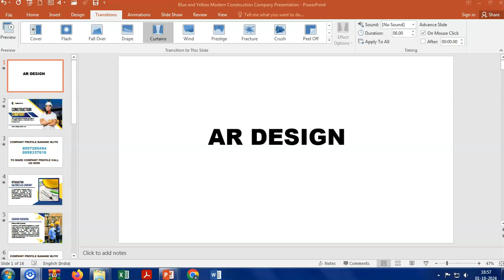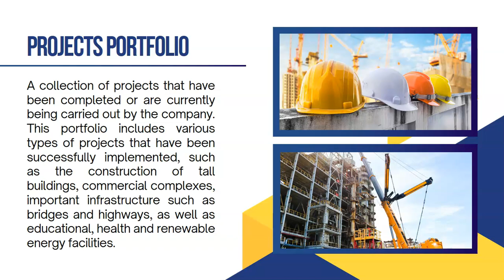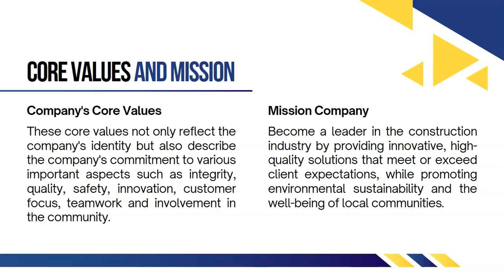Discover the Secret to a PERFECT Construction Company Profile in 2024! 8097285494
Blue and Yellow Modern Construction Company Presentation